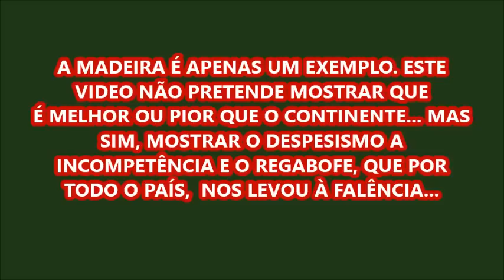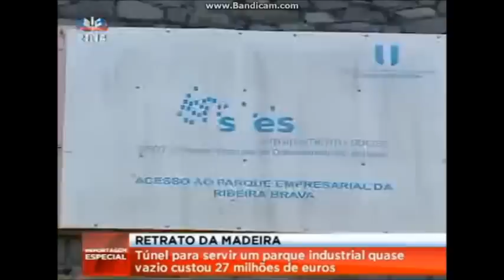O buraco da Madeira- veja o despesismo e incompetência.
Na adversidade entre a Madeira e o continente, imperam rasgos de desafio do Srº Alberto João Jardim. Pretende provar que faz o que quer, e afirma mesmo que gasta para colocar os Madeirenses ao mesmo nível que os continentais, e que isso não é roubar.
Omite, contudo, que toda a sua obra foi feita sem rigor e sem contexto. Foi feita para uma ilha de luxo e não para um povo carenciado.
Omite ainda que grande parte dos milhões, que ele assegura que não roubou, esgotaram-se em obras que acabaram por não servir ninguém. Importou apenas exibir que tem poder e que fez obra...   Quem paga é o mesmo de sempre... o Zé Povinho.
Avançou cego de poder, instigado pela fúria de gastar tanto como os continentais,  mostrando que pode... pode, mas não sabe.
Alberto J.Jardim dispara em todas as direcções, irracional e devastador, eis a sua obra:
1- Construiu 2 heliportos (2 milhões+700 mil euros) a poucos km um do outro pois o espaço é pequeno e o dinheiro é muito... já os voos foram zero.
2- Estádios sem valor oficial, o ultimo pavilhão des

@ - MERKEL DIZ QUE MADEIRA É O EXEMPLO DE COMO INVESTIR MAL ..